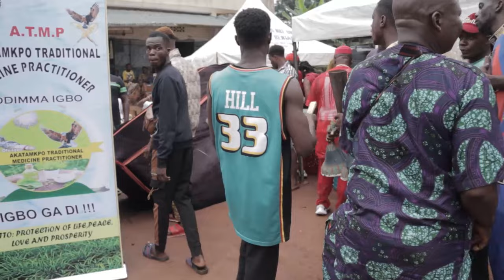Atụ Masquerade from Nnewi at Iri Ji Akatamkpo Ichida